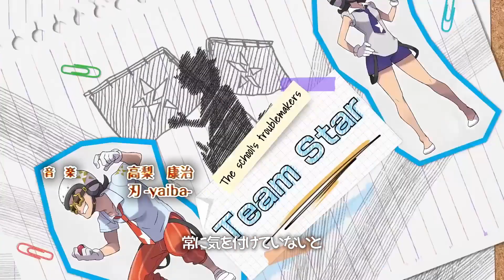POKEMON SCARLET AND VIOLET ANIME INTRO 2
my submission to moonmonkeys intro battles